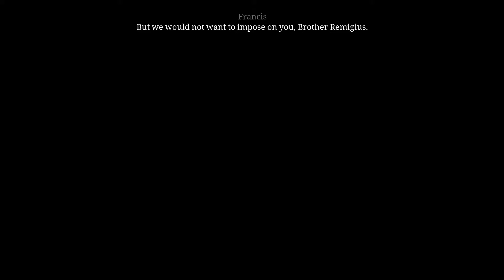Ken Follett's The Pillars of the Earth Book 1 Gameplay Walkthrough Part 3 - No Commentary (PC)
Ken Follett's The Pillars of the Earth Book 1 Walkthrough Gameplay - No Commentary PC 1080P.